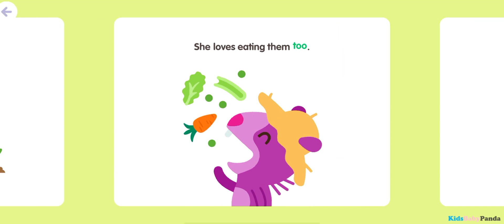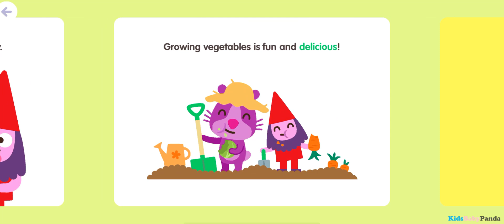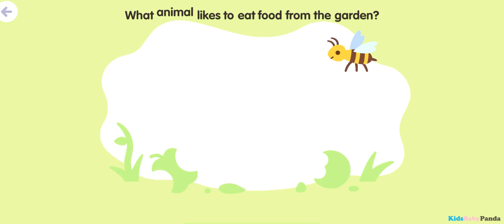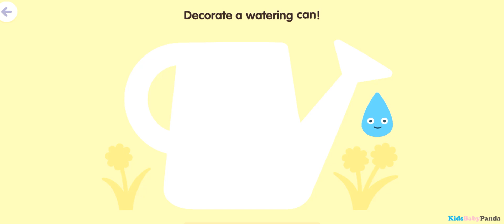Sago Mini School - Play & Learn with Gardens - Fun Games for Toddlers & Kids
Developed with education and play experts, your child will build math, literacy, science and spatial skills as they discover exciting learning games and kid-tested topics!

Grow early literacy, numeracy and spatial skills as you grow food, flowers and fun.

➤ Download